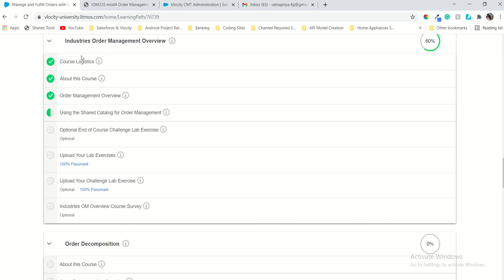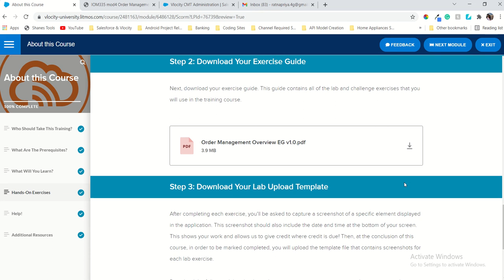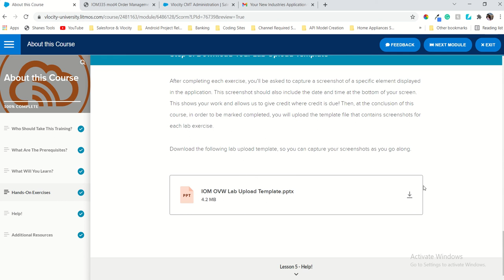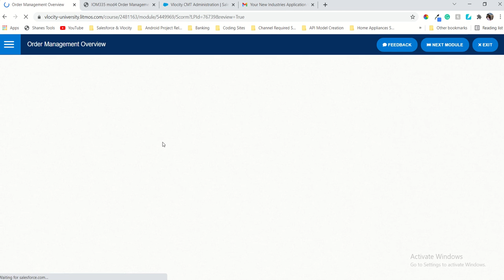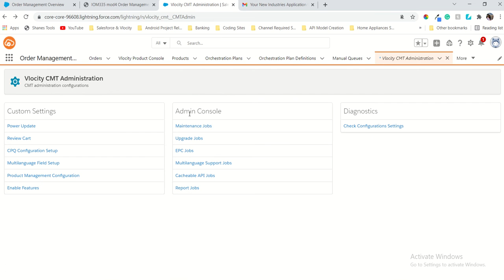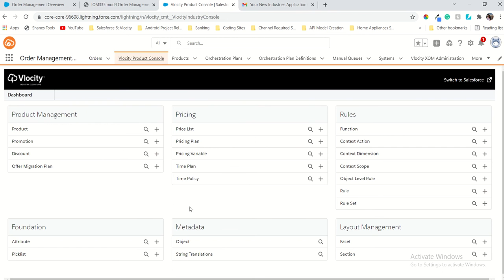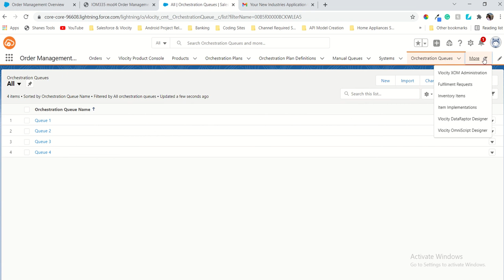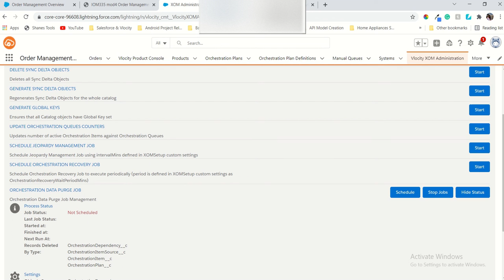Introduction to Industries Order Management | Vlocity OM | Appopedia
Hey Everyone,
Let's start learning, Vlocity Industries Order Management with me.

Vlocity Success Community:(You can take help from the community )

🌟 Tags 🌟
Appopedia
Introduction to Industries Order Management
Order Management Architecture
Order Management
 Basics
 Decomposition
 Orchestration and Orchestration Items
  MACD Orders
  Fallout Management
  Amendment/Cancellation

You can comment your thoughts, questions, and doubts related to the video in the comment section & I'll try to respond!

For More Interesting Tutorials,

Drop your Response in the Comment box

Thanks & Regards
Ratna Priya
Software Developer